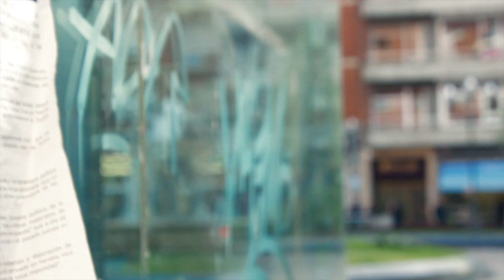Rihanna - Stay feat. Mikky Ekko (Ander Perez cover)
Song cover and video images by Ander Pérez "Nemowave".